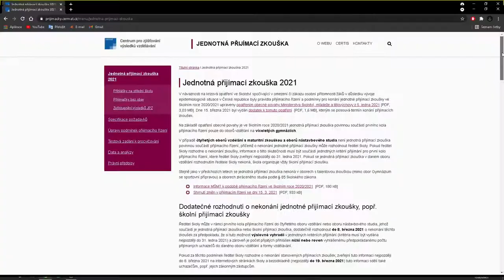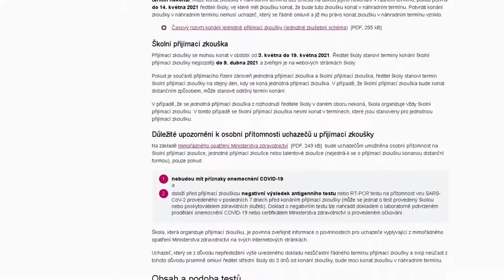MATURITA 2021😳 | FRAJE®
⬇️PŘEČTI SI POPISEK⬇️
Tohle video vám ukáže malý sestřih z online hodiny a něco málo o přijímačkách a maturitách v roce 2021.
📅ROZVRH📅
⬇️ODKAZY⬇️
©Fraje®2021